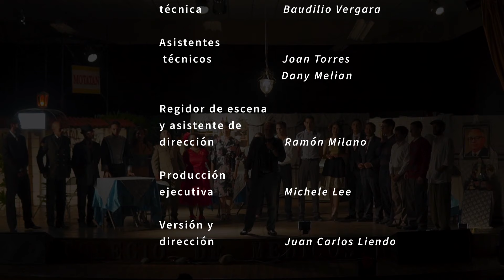CUATRO PIEDRAS, original de Freddy Torres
Después de 42 años de su estreno en Mérida, la obra emblemática del teatro merideño recibe (por primera vez) una remozada y nueva puesta en escena, conservando lo mejor de su esencia original: la vida alrededor de este importante sector de la ciudad, terminado en los primeros años de la década del 60. Cuatro Piedras sucede la noche del 22 al 23 de enero de 1958 y narra la caída del dictador Marcos Pérez Jiménez y como se vivió en la zona de tolerancia Merideña, así que, más que una historia de "chicas de la noche" es la historia de un momento histórico indispensable de nuestra vida ciudadana, en un ambiente único para nuestra vida republicana.